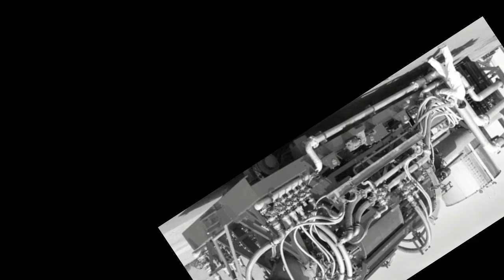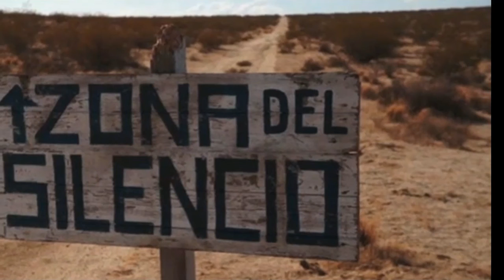SIR GİBİ SAKLANAN PROJELER -1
Soğuk Savaş döneminde oluşturulmuş, günümüzde ortaya çıkan, sır gibi saklanan projeler.